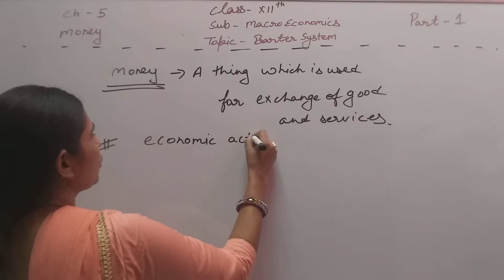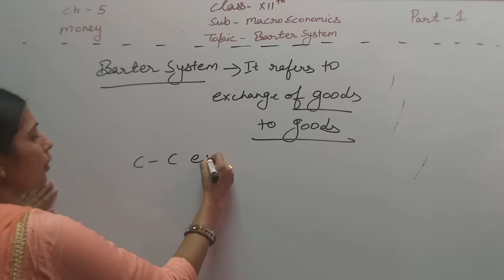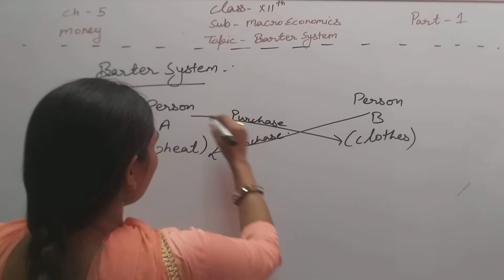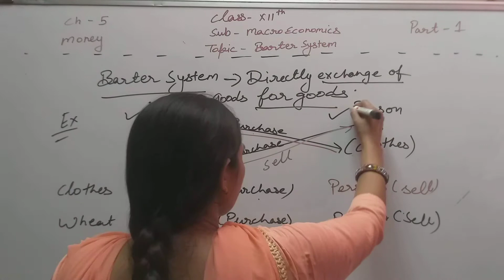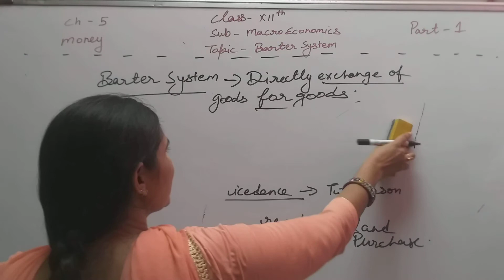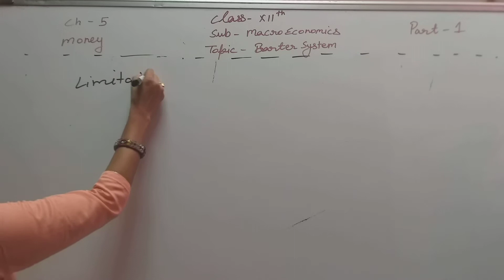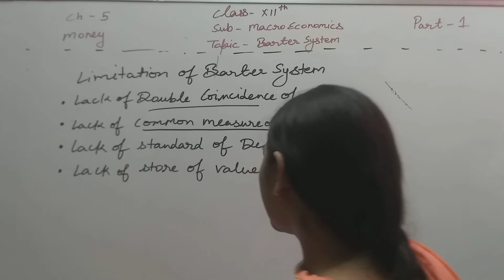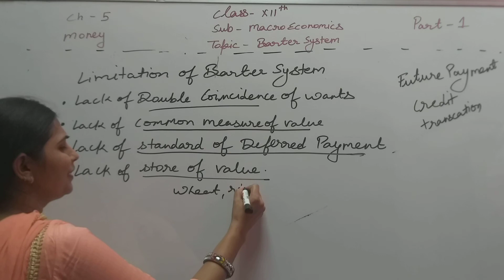Class 12th sub economics topic barter system